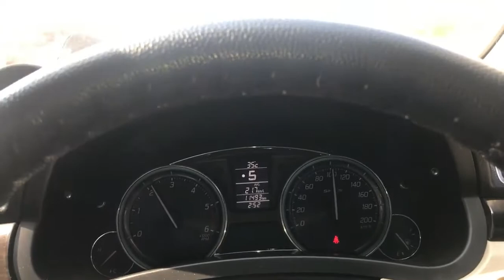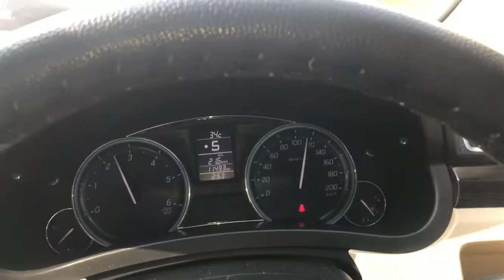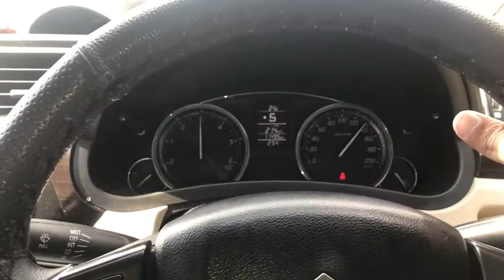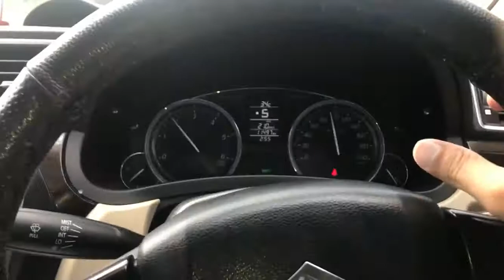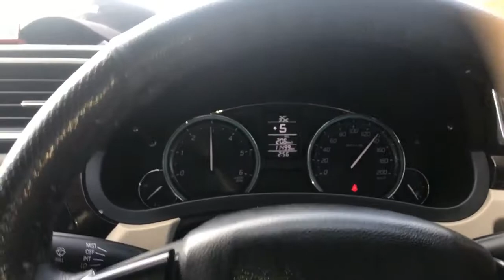क्या होगी maruti ciaz की stability??? top speed|| control on highway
this video contain the top stability speed of the maruti ciaz on highway at that what speed you can feel safe in driving this!!